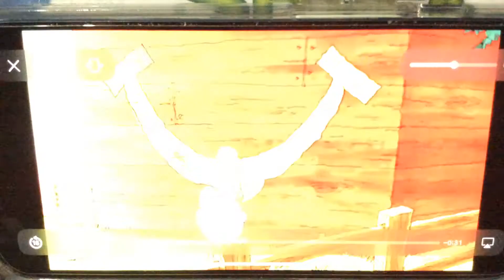McDonald’s Dina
Dina The Dino Was Incredibly Small She Loved Eating And Dreaming She Was Tall